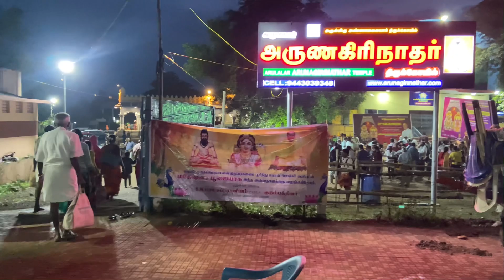திருவண்ணாமலை கார்த்திகை தீபம் 2023 part:2